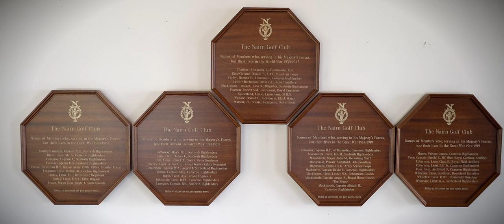The Nairn Golf Club: The Old Tom Trails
Episode 1 from our Old Tom Trail begins all the way up in the Scottish Highlands at 'The Nairn'. Revered for its fabulous greens, it should come as no surprise that this course sits on land that is packed with history.  Nairn shares a history with Amateur Golf that is hard to rival, as host to the Walker Cup, Curtis Cup and the 2021 Amateur (which at the time of release is being contested for).

By modern standards Nairn is not overly long, it is not littered with quirky hazards or gimmicks to give it an identity, its just pure honest links that is difficult to navigate. Penal hazards often flank the fairways, and whilst there is room from the tee, the very subtle contours often leave you puzzled as to where the round went wrong.

Without question though, The Archive Room at Nairn is one of its standout features. A club that is this proud of its history, but progressive in developing the course and the club for future generations is a special and rare cocktail in todays world, and something we were really lucky to sample.